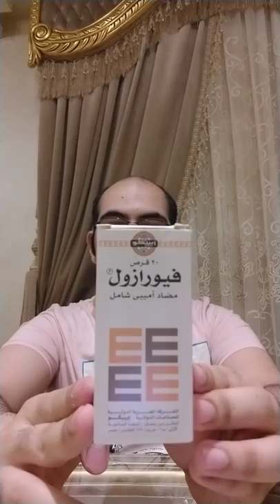ب8 جنيه و30 قرش هتعالج الاميبا المتحوصله بفاعليه وامان